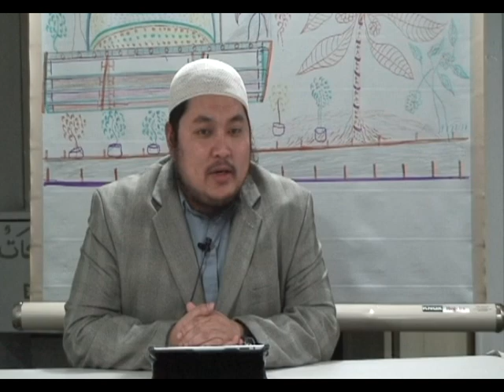The Story Of Nabi Yusuf P10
ma nay hukum tui bahsa cham by Ustaz Abdulbari Yahya
Bangsacham, Seattle, WA